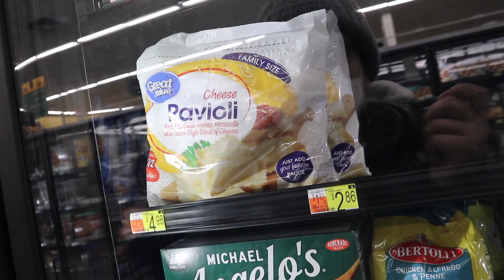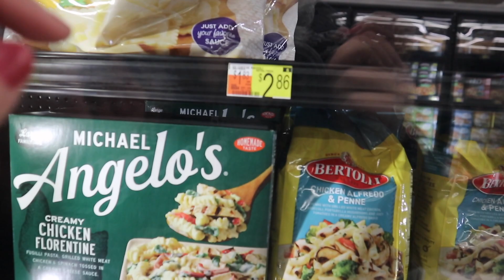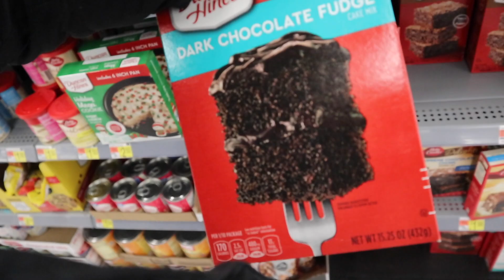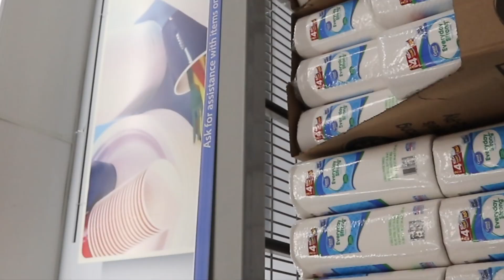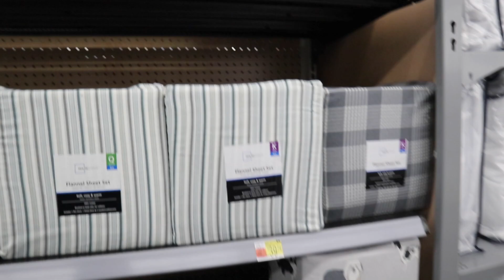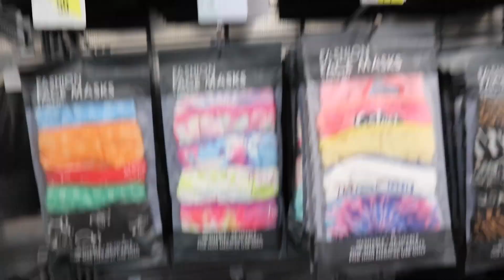WALMART SHOPPING VLOG